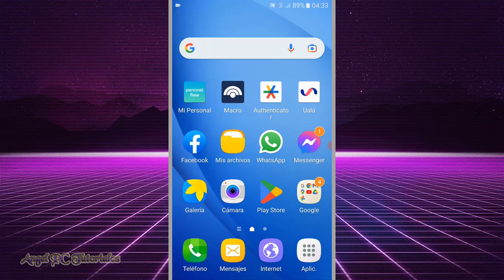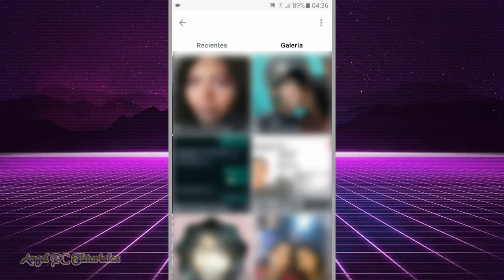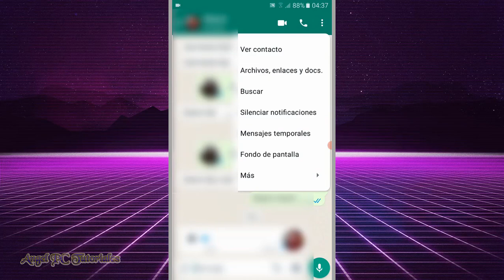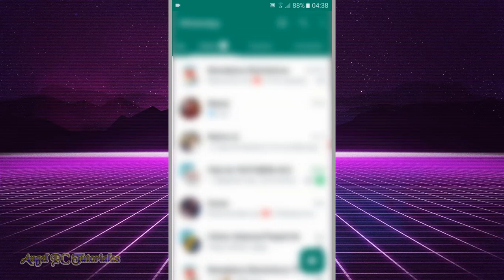COMO PONER FONDO DE PANTALLA EN WHATSAPP 📱 Para Un Solo Chat o Todos Los Contactos ✔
Cómo cambiar el fondo de Whatsapp. Explico cómo poner o cambiar el fondo de pantalla de los chats o conversaciones de WhatsApp, ya sea en uno solo, o en todos los chats. Con fotos, colores sólidos, imágenes predeterminadas de WhatsApp, ya sea que tengas el tema claro u oscuro en la aplicación. Puedes personalizar los fondos de pantalla de los chats con tus contactos de WhatsApp a tu gusto. Lo único que tienes que hacer es mirar este video tutorial de principio a fin, ya que explico cosas muy importantes a lo largo del mismo.

00:00 Bienvenida e Introducción.
00:25 Cambiar fondo de pantalla de Whatsapp en todos los chats.
02:08 Cambiar fondo de pantalla de Whatsapp en cada chat.